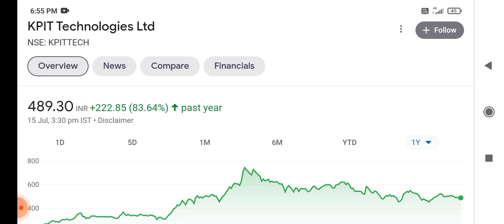koit technologies q1 RESULT DATE 2023 !! koit result !! koit share target tomorrow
koit technologies share q1 RESULT DATE 2023 and result expectations